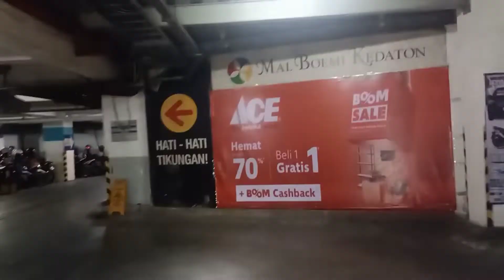Nyoride vlog | day in my life part 1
Halo assalamu'alaikum kita nyoride day in my life part 1